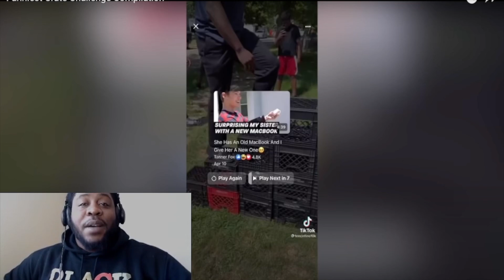Crate Challenge ...Hood olympics | Larro Reacts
Reacting to the Hood Olympics... Crate Challenge edition lol you gots to see this. Somebody please tell me why people are still doin this.

follow me send me some funny stuff